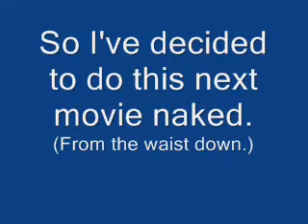For the subscribers.